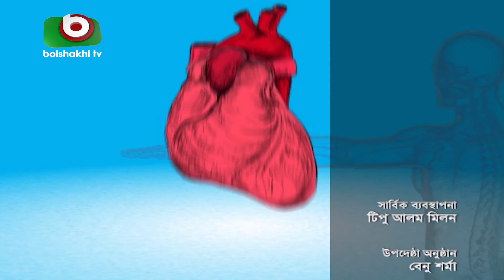সরাসরি ডাক্তার - পর্ব ১৫৬ | বিষয়ঃ অগ্ন্যাশয়ে পাথর ও অগ্ন্যাশয়ে ইনফেকশন | Sorasori Doctor EP 156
বিষয়ঃ অগ্ন্যাশয়ে পাথর ও অগ্ন্যাশয়ে ইনফেকশন

অতিথিঃ ডাঃ আনহারুর রহমান
উপস্থাপনাঃ ডাঃ এম. এস. মলি

Subject: Pancreatic stones and pancreatic infections

Guest:  Dr. Anharur Rahman
Presenter: Dr. M.S Moli